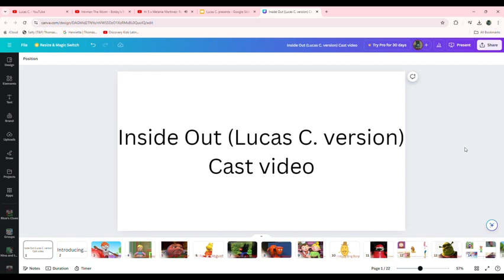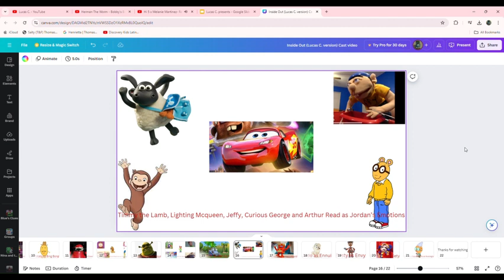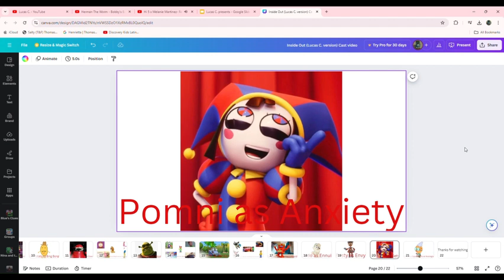Inside Out (Lucas C. version) Cast video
Tengram as Joy (Both Main Characters and Tomboyish)
Sarah Jones as Sadness (Both Anxious and Start with Sa)
Big Jake as Anger (Both Rude sometimes)
Tasha as Disgust (Both Bossy)
Gaspard as Fear
Dizzy as Riley Anderson (Both Main Females, Rude sometimes and Ends with  Y)
Bob the Builder and Wendy as Bill and Jill Anderson (All Parents to Dizzy and Riley)
Mr. Potato as Bing Bong
Tex the Robot as Jangles the Clown (Both Main Villains)
Sharon Marsh, Lady, Stephane, Foofa and Marge Simpson as Jill’s Emotions
Shrek as Brazilian Pilot
Tinky Winky, Handy Manny, Baby John’s Father, Blippi and Jack Aggio as Bill’s Emotions
Scratch as Jordan (Both in Love to Dizzy and Riley)
Timmy the Lamb, Lighting Mcqueen, Jeffy, Curious George and Arthur Read as Jordan’s Emotions
Reg as Embarrassment
Judo as Ennui (Both Busy for nothing)
Rusty as Envy (Both Kind, Energetic, Sweet and Ends with Y)
Pomni as Anxiety (I know Pomni's good but Anxiety has been a villain at the beginning)
Grandma SquarePants as Nostalgia (Both Grandmas)